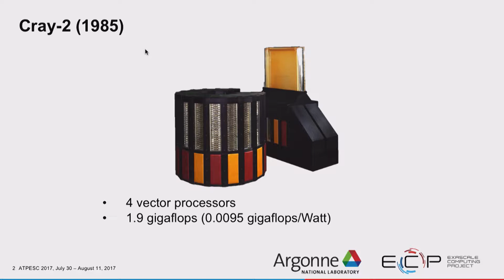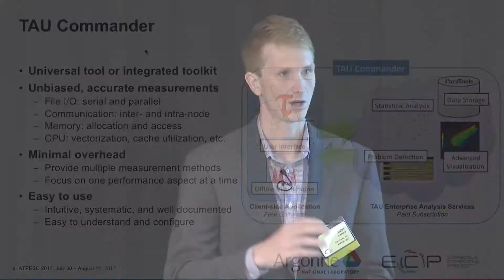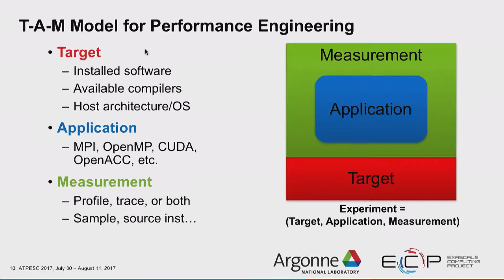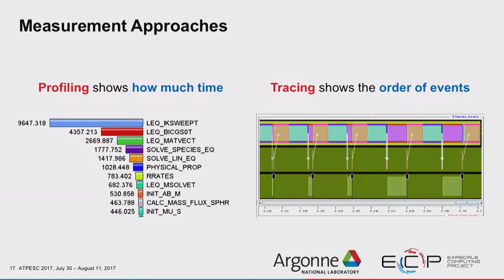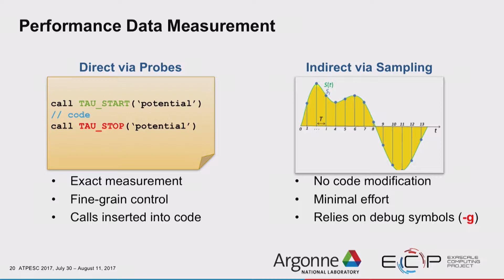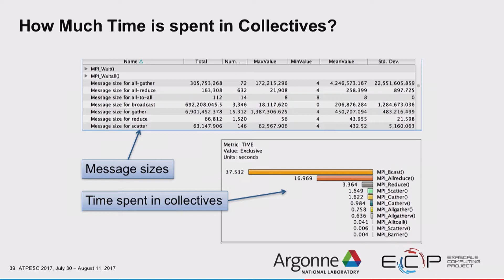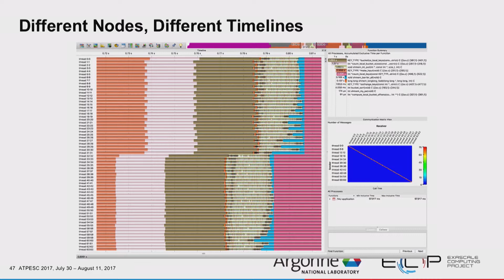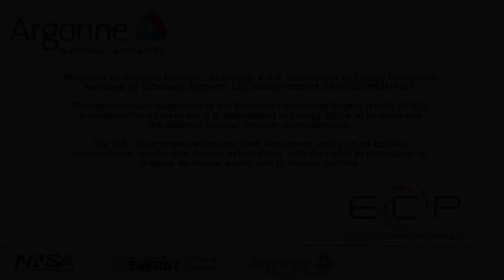Intuitive Performance Engineering at the Exascale I John C. Linford, Paratools, Inc.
Intuitive Performance Engineering at the Exascale with TAU and TAU Commander